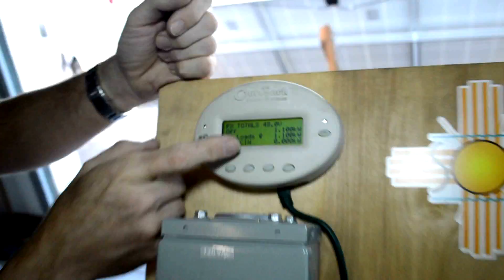Solar Ray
A fun client video we did.  Solar Ray is in Orlando, FL with offices in Melbourne, FL as well.